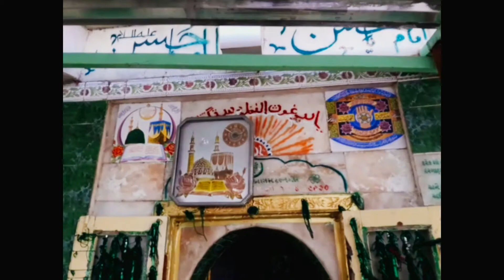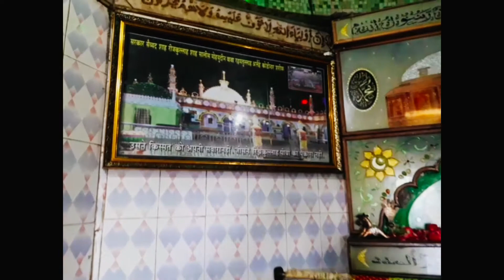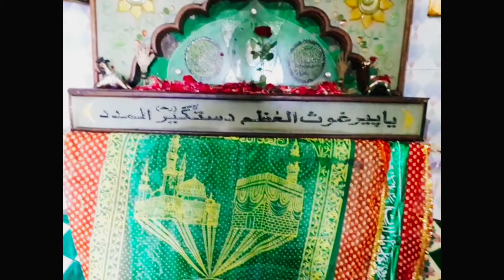Hazrat Sayyad Rizkullah Shah Sarkar || Ghogha Gujrat || हज़रत सय्यद रिज़्कुल्लाह शाह सरकार || गुजरात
My dear Viewer agar aap Sufism ke baare me or jan na chahte hai to subscribe kijiye humare channel "The Voice Of Sufi"  ko or hume comment me bataaiye ki aap Sufism ke baare me or kya jan na chahte hai.

Contact kare Ashfaq warsi: 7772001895

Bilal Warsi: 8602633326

Also watch all the videos. Thank you so much.